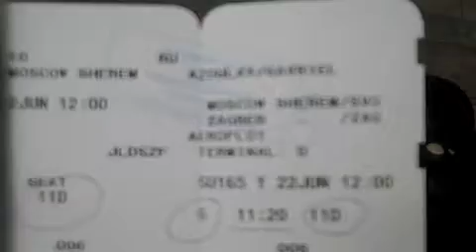WHY! Road Trip Days 51 - 58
European Thai Massage gathering on the Island of Veli Iz, Croatia...
the last leg of the trip sent Gabriel on an international journey. Sharing Yoga and Thai Massage in Europe.